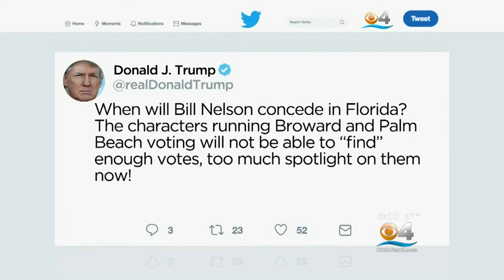Broward Election Department Begins Recounting Ballots; Snipes Hints She Will Quit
The ballot battle rolls on in Broward where election workers are racing against the clock to finish sorting the ballots and recounting all the votes before Thursday's deadline.